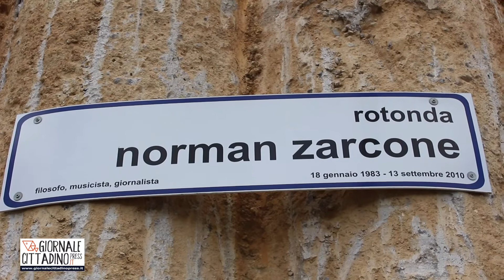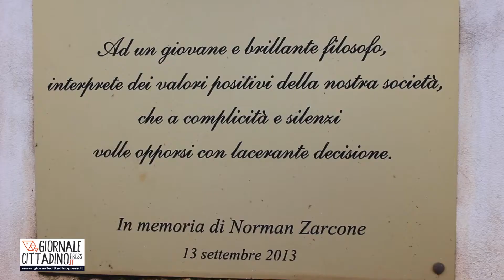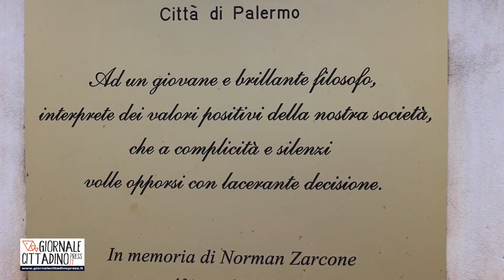A Palermo la Giornata del Merito 2017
Un momento di silenzio e un la deposizione di una corona di fiori oggi alla rotondo dedicata a Noman Zarcone